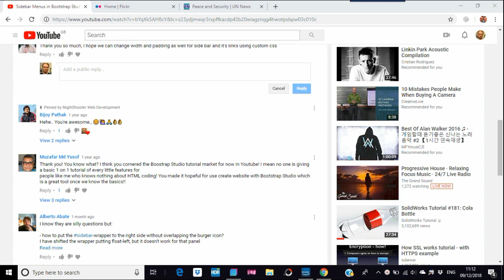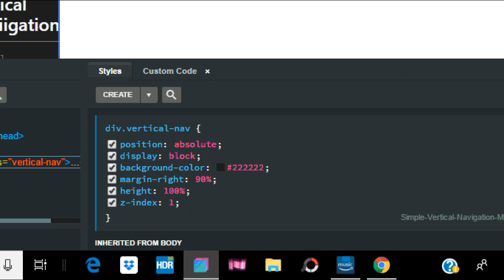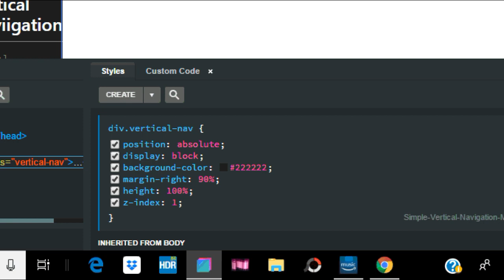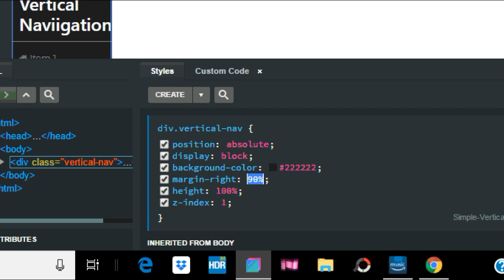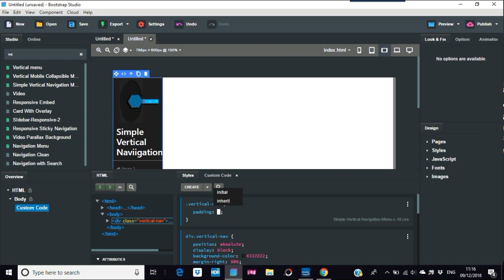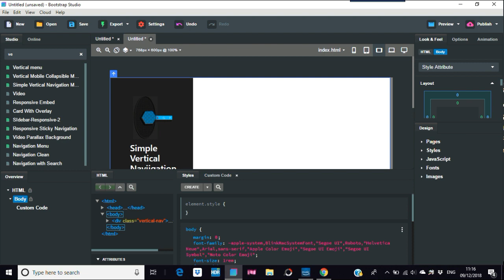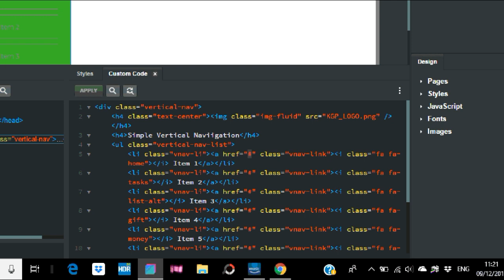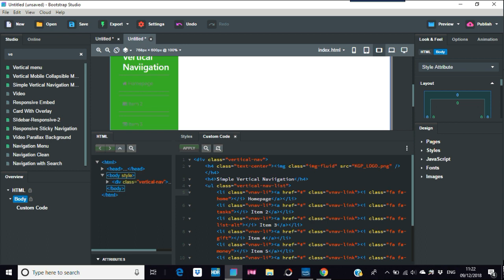Manipulating Vertical Menus in Bootstrap Studio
Changing CSS to manipulate vertical menus.